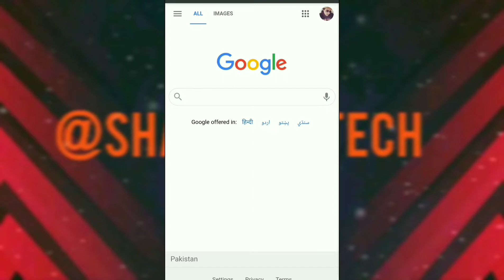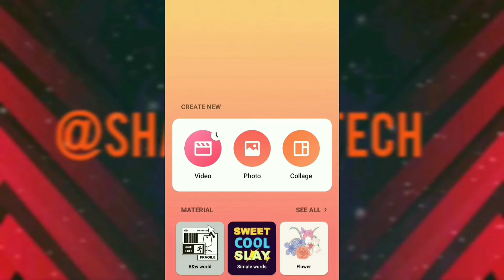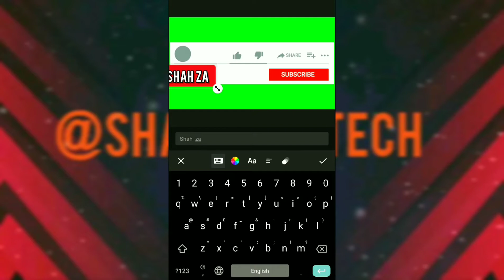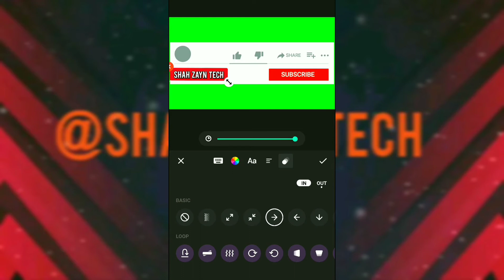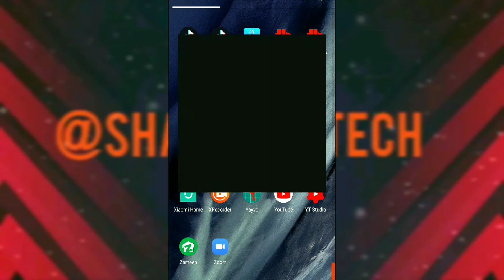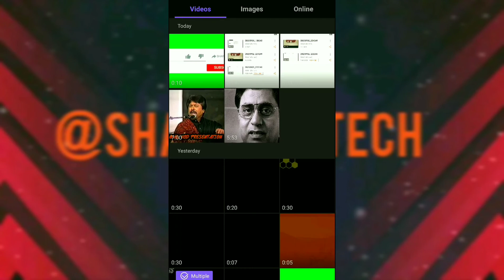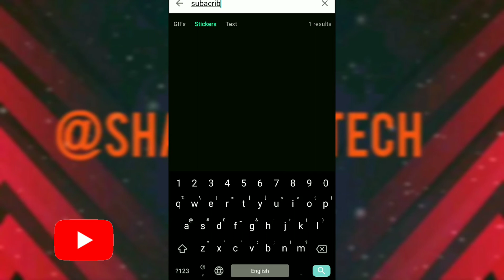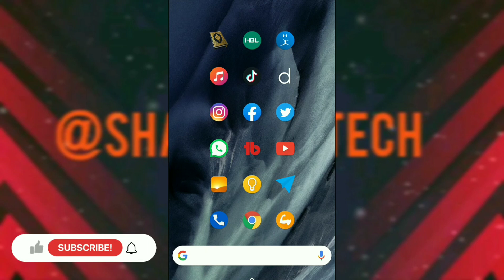How to add subscribe button on video | animated subscribe button green screen | Very Quick and Easy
In this video i will be telling about How to add subscribe button on a Youtube video in mobile from start to end step by step and from where we can get direct subscribe buttons so watch the tutorial till end.

The credit of the photos and music used in this video goes to the respected owners.